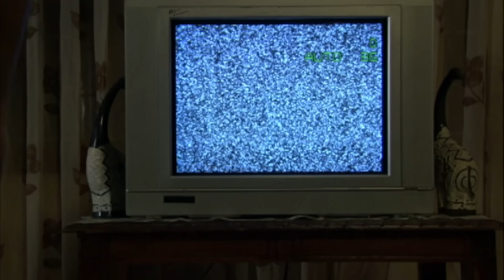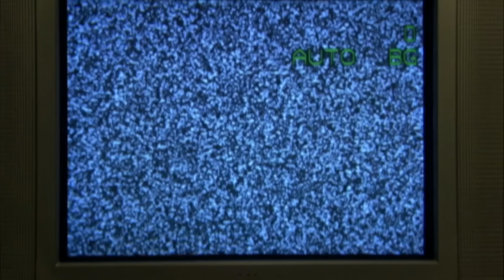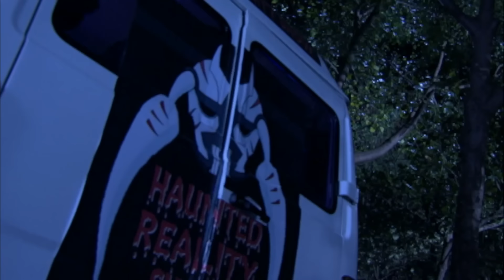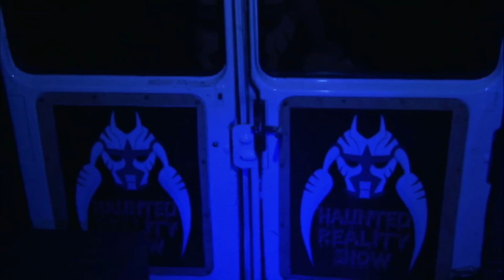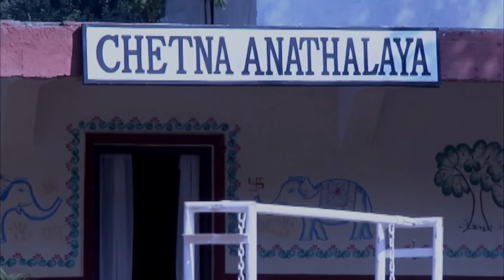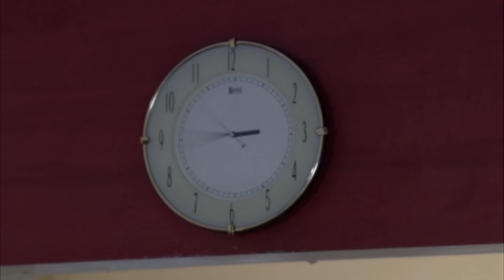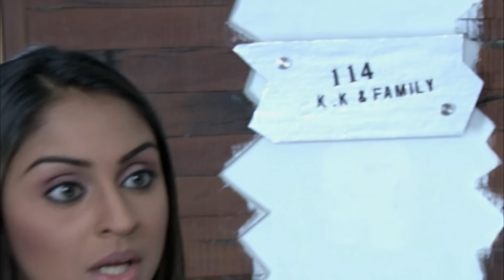हवेली पर क्यों मंडरा रहा है एक डायन का साया? | Aahat |Ghost | Horror Stories | Scary |Hindi Serial